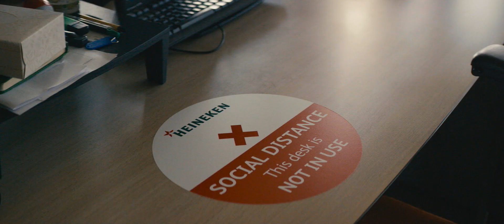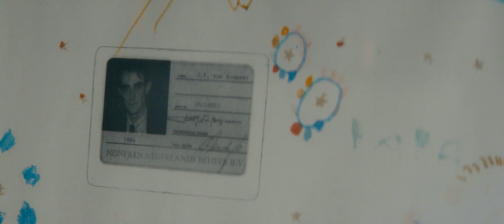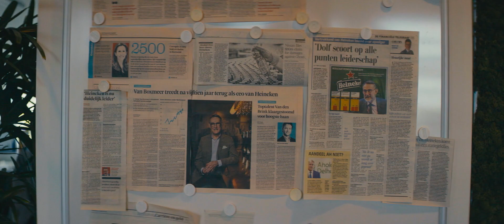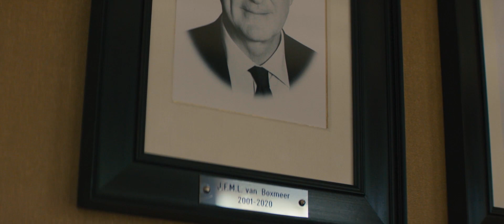1Camera | Heineken - Jean Francois CEO leaving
Leaving Heineken as a successful CEO, you would expect an excellent party, but then COVID-19 hits and all you get is a leaving video. Make it work.

A heartwarming film about a CEO's departure, filmed in an empty office, according to very stringent health and safety protocols during the first Covid-19 lockdown.

In the spirit of one of our first hit films, the leaving video for former AkzoNobel CEO Hans Wijers, we made a film of Jean-Francois’ last day. Not a mockumentary this time, but a bittersweet film of Jean-Francois reflecting on his career by writing a letter to all employees. The film was an organic worldwide viral hit, with views on social media and wordwide spread via employees via whatsapp.